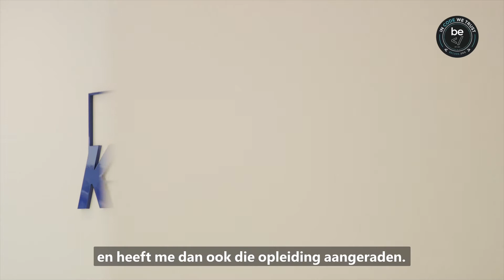AI School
Microsoft & BeCode openen nieuwe AI-scholen in België. Afgestudeerden vertellen over hun studie en hoe er in hun carrière nieuw leven is ingeblazen.